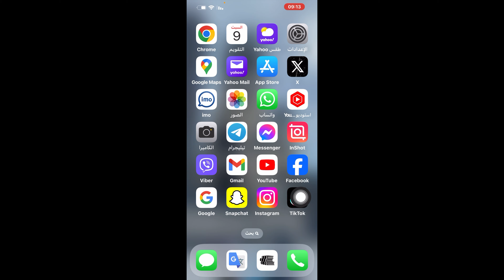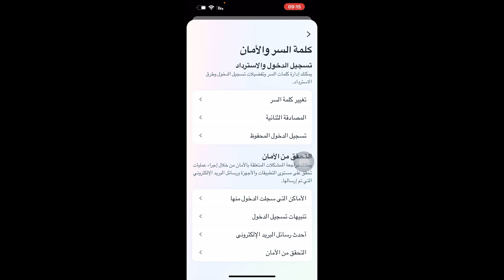معرفة من يراقب في الفيسبوك/ من يتجسس على حسابك في فيسبوك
معرفة من يراقب في الفيسبوك
 من يتجسس على حسابك في فيسبوك